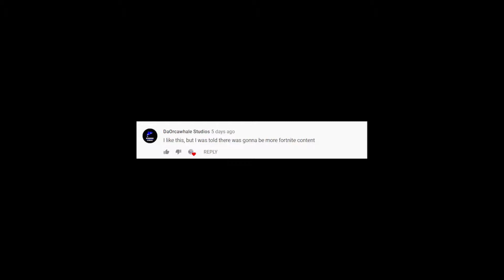Fortnite content :)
Please don't unsubscribe.

Credits:

UST, Tuning & Mixing: Arico
Video: Arico
Vocals: Namine Ritsu